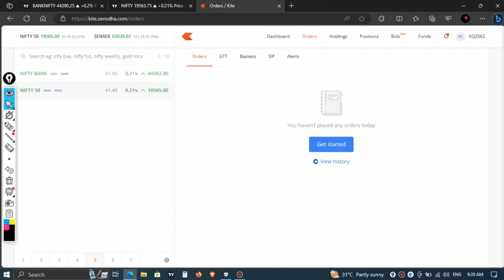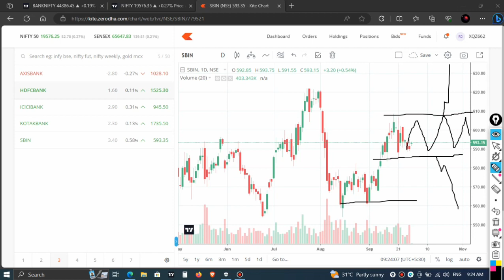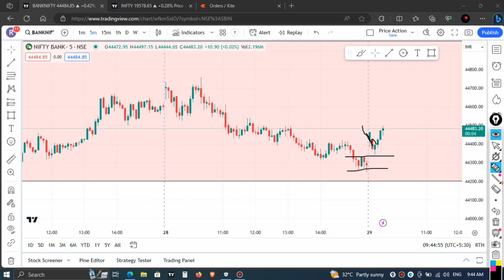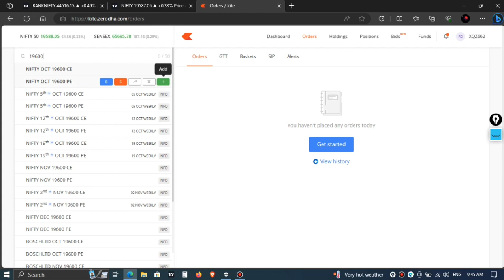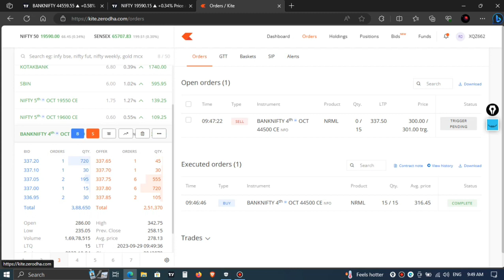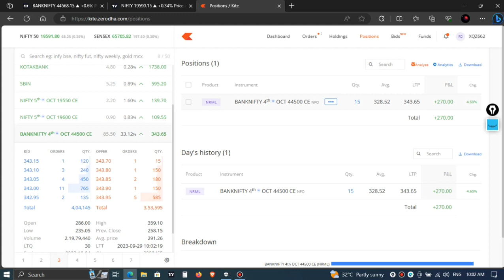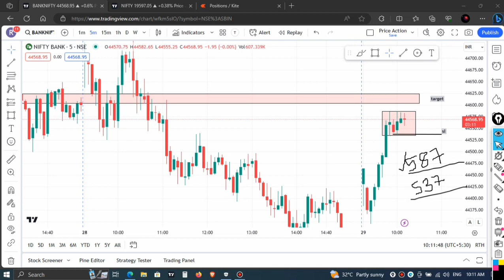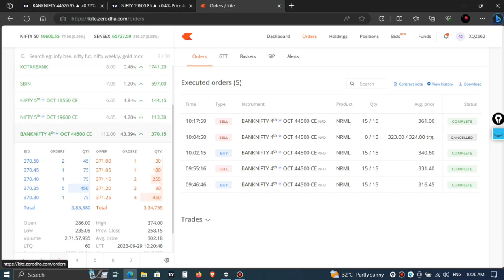Bank Nifty Option Learning Video No- 1 | ghanshyam tech analysis | Trade Universe